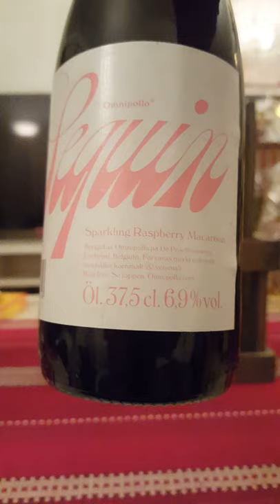# 922 Omnipollo Sequin Sparkling Raspberry Macaroon Farmhouse Ale 6.9 % (Swedish Craft Beer)